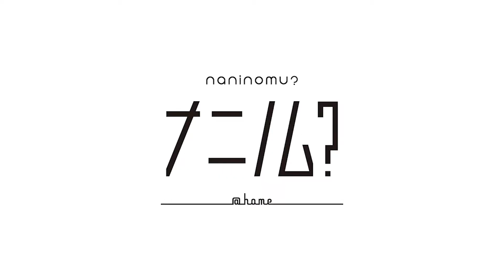【ビール】ギネスビール#018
【ビール】ギネスビール

今日は何飲む?  ナニノム@ＨＯＭＥです。
ナニノム@ＨＯＭＥでは、コンビニやスーパーで手に入るお酒をソムリエ&酒ディプロマがお薦めするYOUTUBEチャンネルです。
宅飲みから、オンライン飲み会でも失敗しない美味しいお酒をレビューしていきます。
お酒の飲みすぎに注意して健康に、楽しく乾杯しましょう!

第18回目の今回は
ギネスビール エクストラスタウト
コーヒーのような苦味、ほんのりフルーティー
苦味がほしい！と言う方におすすめのギネスビール！
ビールのハーフ&ハーフ！？
こんな新しい飲み方もありますよ♪

みんなは今日はナニノム？

★動画編集 サクライアン